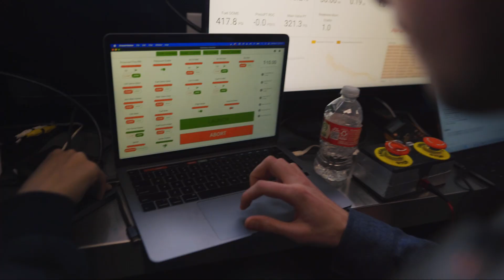EUREKA-1 LAUNCH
WOW! On December 3rd, Space Enterprise at Berkeley successfully launched Eureka-1, UC Berkeley’s FIRST liquid bi-propellant rocket, becoming one of the select few collegiate teams in the world to accomplish such a monumental achievement. This comes at the conclusion of 3 years of development of our custom engineered propulsion system, avionics stack, simulation software, and aerostructure — all designed and validated in-house by Berkeley’s brightest engineers.

Despite the successful launch, the vehicle was not recovered successfully. But we are not deterred — we see this as an exciting avenue to improve our methods and create an even better launch vehicle.

Finally, a few words of gratitude. Thanks to our incredibly hard working team for their time and dedication to this project. Thanks to the family, friends, and sponsors who have supported us every step of the way. Thanks to everyone who tuned in to our livestream and for making this community so exciting to be apart of. We owe unlimited amount of gratitude to the SEB alumni who started us on this journey. We wouldn’t be where we are today without them.
As always, blue skies and bright stars 🚀